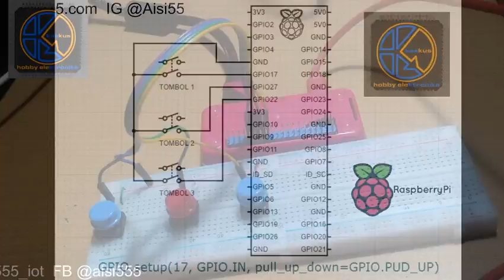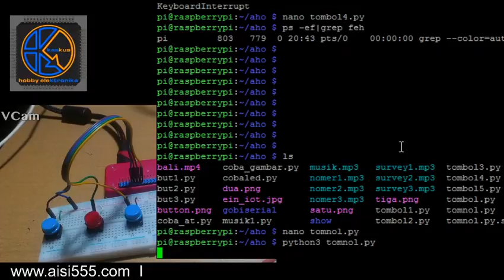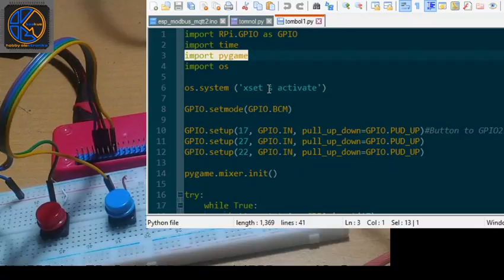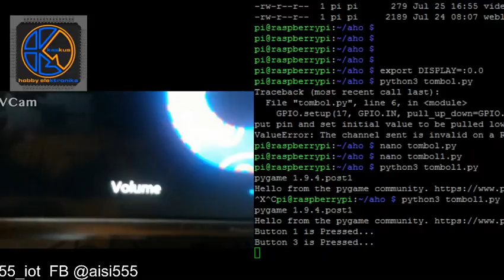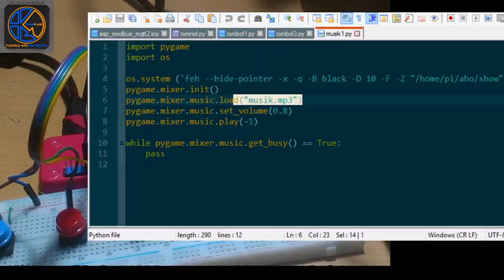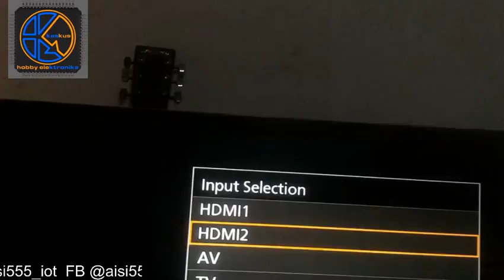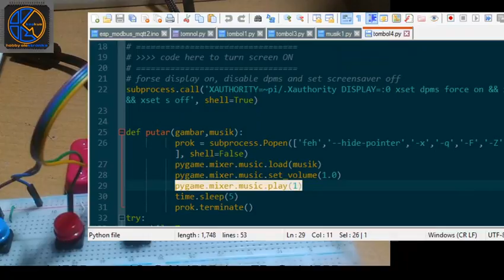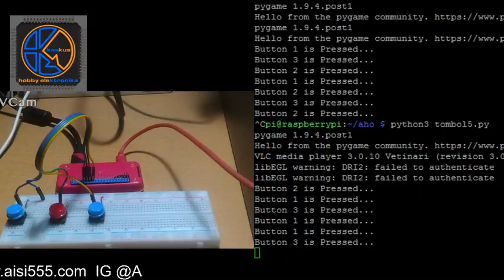Raspberry Pi GPIO interaction with TV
Raspberry pi untuk ide proyek survey kepuasan pelanggan